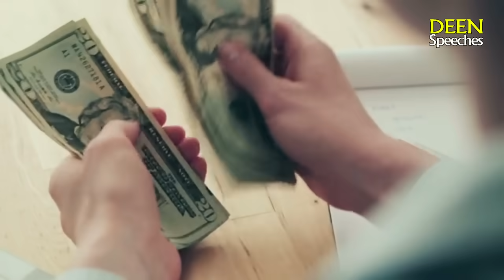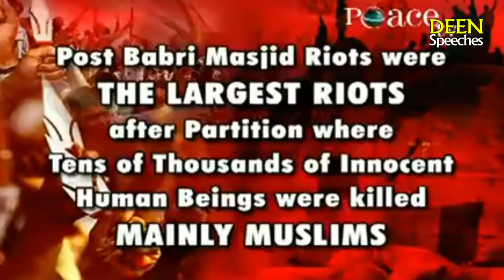Congress Leaders Wants Babri masjid back with Zakir Naik | Narendra Modi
Congress Leaders Wants Babri masjid back with Zakir Naik .

In this video congress leaders Rahul Gandhi and Digvijay Singh says that you have don injustice to Muslim that you made ram mandir instead of babri masjid.
PM Narendra Modi says that congress were used to go to zakir naik place and praised him.
Dr zakir naik explained in this video that how bjp modi made ram mandir by saying that babri masjid is ram janam bhoomi.